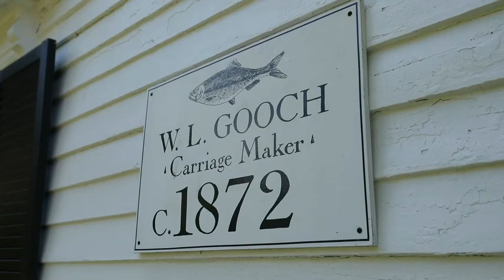83 Court Street | Exeter NH | Pam Cameron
Agent:
Pam Cameron

This beautiful historic home built in 1870 has been totally renovated and modernized while retaining its historic charm. Upon entering the home through the grand floor to ceiling front doors you will know this home is special as you are greeted by a grand staircase with beautifully carved wood. Relax in the sitting room that's off the foyer. Prepare meals in a custom eat in kitchen with kitchen island, granite counter tops, gas cooktop and double ovens a kitchen that anyone would love to spend time in. The dining area offers large windows letting the daylight bask in and offering views of the yard. Spend time with family and guests in the family room with fireplace for those chilly New England Days. Gather around the table in the formal dining room telling stories and sharing memories. The first floor is finished with a mud room and a laundry room. Front and back staircases lead you upstairs you will find a large Master En-Suite with updated bathroom plus three additional bedrooms. Outside is just as beautiful as the inside with landscaped lot, covered seating, brick patio, and several porches. The property is located in one of Exeter's most sought after neighborhoods and is within a short walking distance of Phillips Exeter and the restaurants, shopping, and entertainment vibrant downtown Exeter has to offer. Sellers prefer not to close until September 2nd, 2019 or later. Be sure to click on the video!!